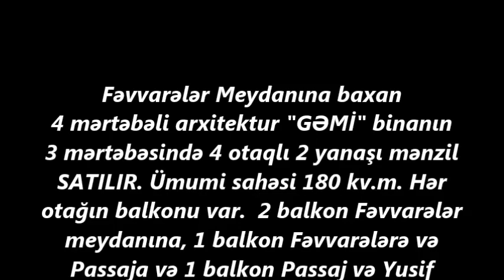Fəvvarələr Meydanına baxan 4 otaqlı mənzil SATILIR/Недвижимость в Баку / عقارات في باكو